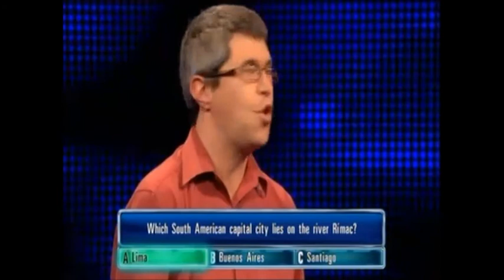The Chase - Aaron